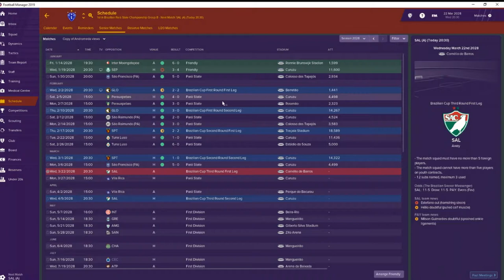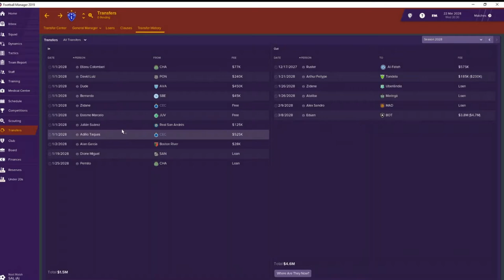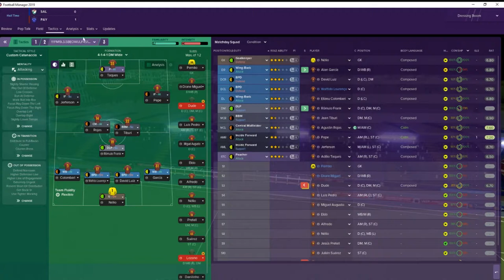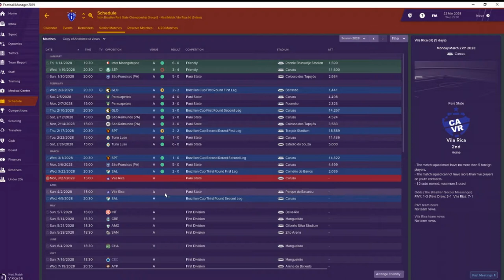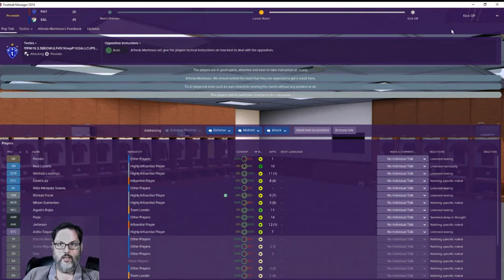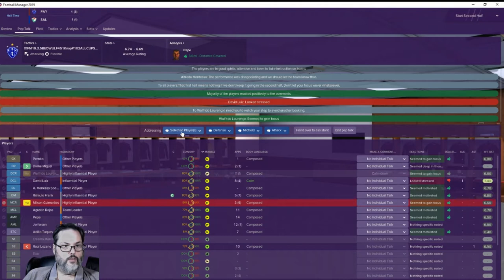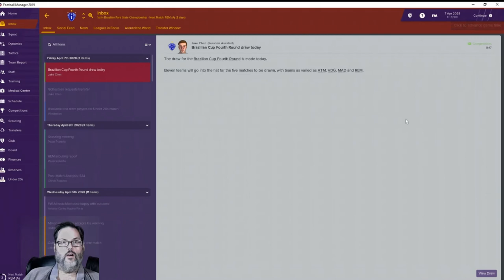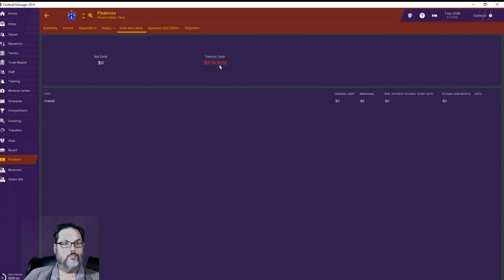FM19 Brazil - C4 Ep. 12 - Brazilian Cup Third Round